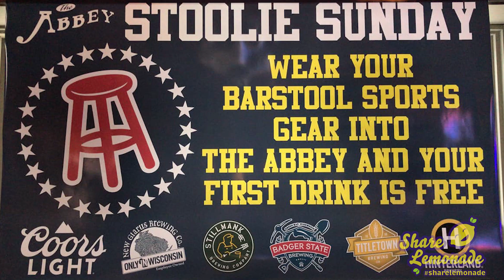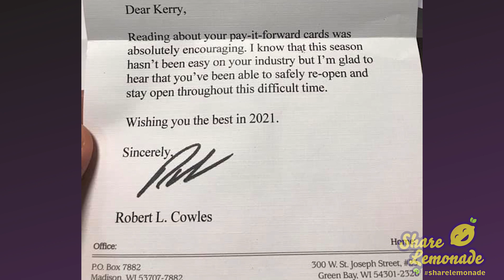Share Lemonade - Episode #4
Nicole and Jack are back to help us Celebrate the Good with winter fun, a little PAWSitiviy, and by celebrating local businesses who are spreading positivity in their communities by paying it forward.